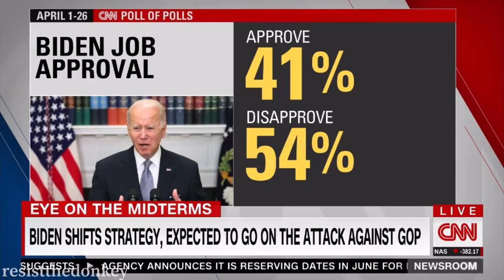4/29/22 Hunter Biden